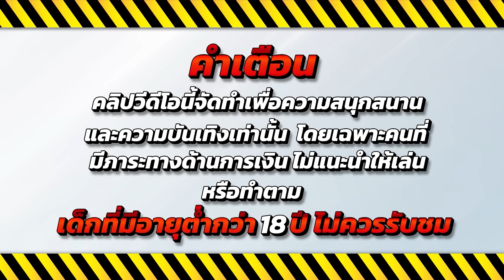สล็อตเกมใหม่ สล็อตวันนี้ สล็อตล่าสุด 💎 Fortune Tiger : เกมเก่าสุดจัดปังๆ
🔥 ไฮไลท์ 00:00
💚คำเตือน 00:08
🎮เริ่มเล่น 00:18
😍ช็อตเด็ด 01:49